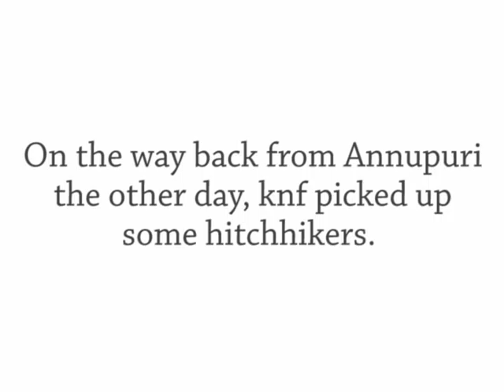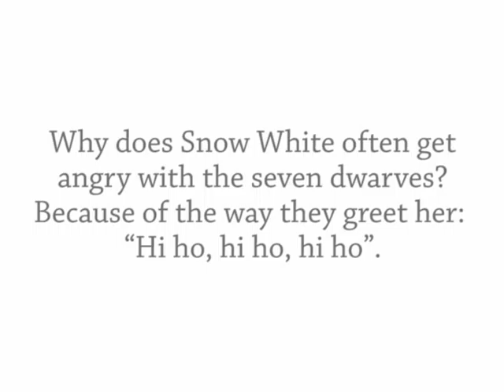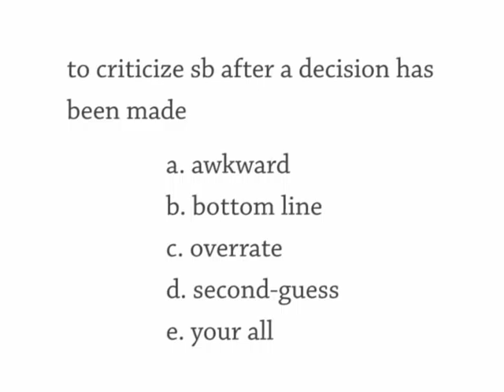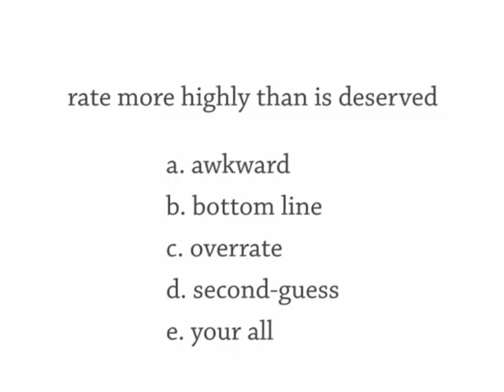#939 S.O.S, Plane Lands In River, Hitch-hiker Interview, Overrated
It's a mystery to me how these guys are so popular - maybe I'm too old to understand. Wikipedia says: "Nick Jonas reportedly wrote the song in ten minutes". Ha ha ... you can tell.

Anyway, I think simple pop songs can be good to study - they're easy to understand, have a lot of repetition and are full of cliches.

Thanks to Nobu and Ken for the interview!

Beware if you're hitch-hiking in Niseko and knf picks you up ... you might not escape without being interviewed ;)

Show 939 Friday 16 January
The Daily English Show